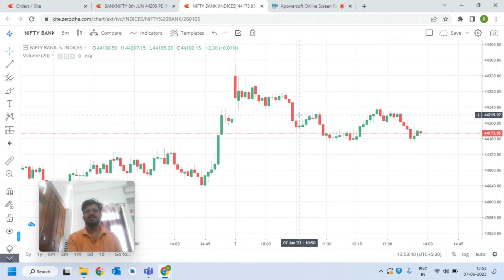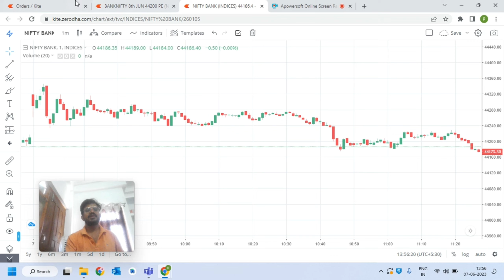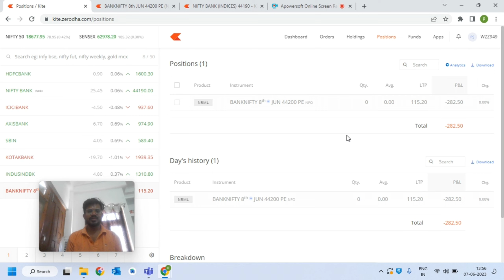250+ loss in live trading in BANKNIFTY option buying |1 lot option buying | profitable trading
in this video I show my live trading on 7 june | i booked loss today